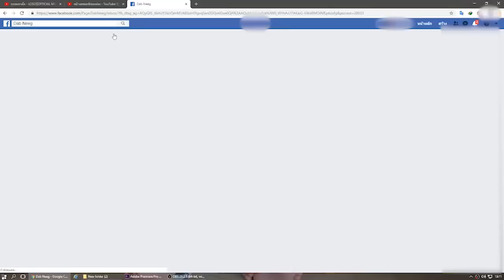dab neeg 1065 dag poj niam mus tham hluas nkauj